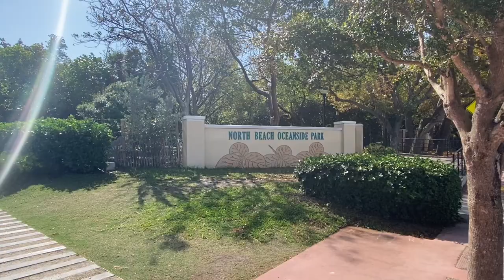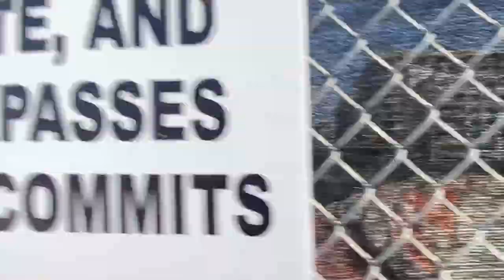Champlain Towers South, Surfside condominium collapse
On June 24, 2021, at approximately 1:22 a.m., Champlain Towers South, a 12-story beachfront condominium in the Miami suburb of Surfside, Florida, United States, partially collapsed. Ninety-eight people died. Four people were rescued from the rubble, but one died of injuries shortly after arriving at the hospital. Eleven others were injured. Approximately thirty-five were rescued the same day from the un-collapsed portion of the building, which was demolished days later.